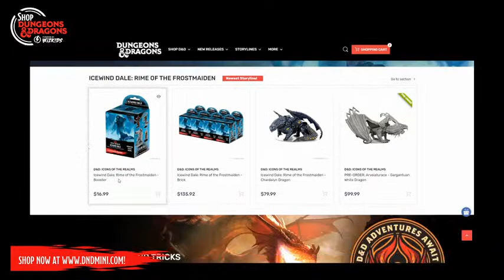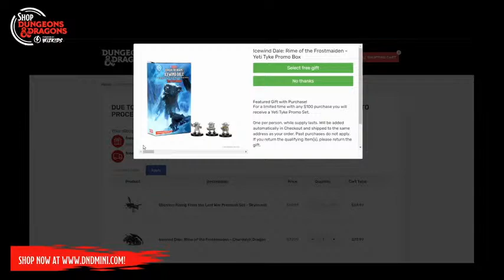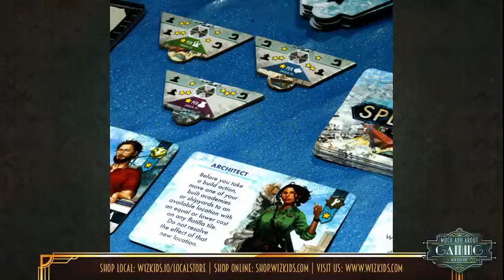Much Ado About Gaming: Seastead w/Designers Ian Cooper and Jan Gonzalez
Return to the world of 2019 hit Flotilla with Seastead, an all-new 2-player resource collection and building game! Jessa is joined by designers Jan Gonzalez and Ian Cooper, who will be answering questions and chatting about the game LIVE on Stream!

ENTER OUR CONTEST! Send your favorite Pinball memory to us via FB Messenger for a chance to win a SIGNED COPY of Super-Skill Pinball: 4-Cade! to enter now! Contest open to US Residents only. Contest closes 10/6/2020 at 11:59PM.

Join Jessa Rose every Tuesday at Noon EST for Much Ado about Gaming, where you'll learn the latest WizKids Board Game news as well as get exclusive early previews of upcoming games or learn about great WizKids games you might have missed!

Get a chance to interact and ask questions in the chat! All you need to do is type in QUESTION: and follow up with your query.

For more about WizKids, visit: wizkids.com

**Many stores are working with safe social distancing options whether it's curbside pick up or shipping directly to your home. Contact them for more info!**

WizKids and Wizards of the Coast are thrilled to announce a whole new way for D&D enthusiasts to shop for miniatures, accessories, and more! to see everything this new online store has to offer!

All music by Teknoaxe and used with permission. Please visit teknoaxe.com for more.